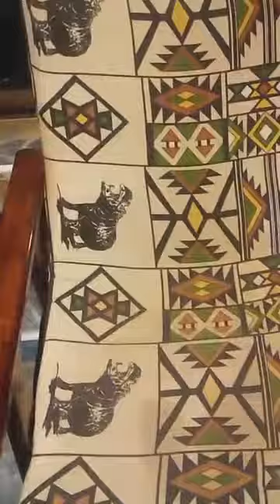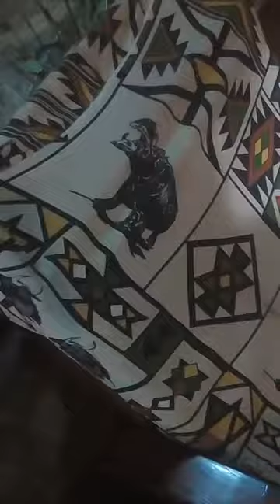Gweru, Zimbabwe: Self-love is being vulnerable 33 UNCUT adventure travel vlogs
AND Arouse your adventure by

Travel Tuesdays uncuT
Previously live, one take, and unedited

Travel Tuesdays you'll explore those normally glossy Instagram destinations unfiltered, as I air previously live video streams and other raw footage. These are adventure travel vlogs uncut by an adventure vlogger uncensored. As unscheduled livestreams, for convenience, I film the adventure travel vlogs on a phone. As such, the video quality is lower and depends on the free WiFi connection at the time, which means the video sometimes tears and drops. However, often I film longer and more in-depth.

For HD camera travel footage and short, bit-size viral animal videos, you'll oohh, aahh, and freak out as I interact with wild and habituated animals, including apex predators, on Fierce Fridays:

Travel Tuesdays are every Tuesday, and Fierce Fridays are every alternate Friday.

But true to my creative and spontaneous self, I'll be uploading whatever moves me, whenever. In particular, I'll be live streaming my travels on YouTube from now on.